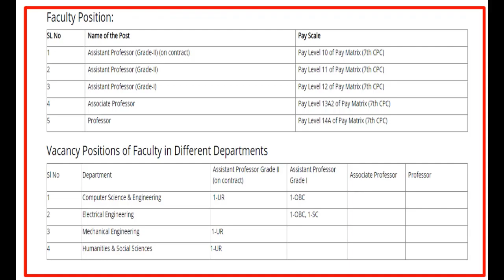NIT Meghalaya Recruitment FOR 6 FACULTY POSITIONS AT NIT MEGHALAYA at Various Departments